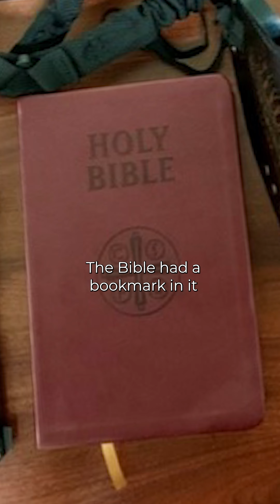HPD Sergeant Prevents a Mall Mass Shooting | Houston Police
HPD Sgt. Kendrick Simpo was working an extra job at a the Galleria when he learned a man was walking around in the mall with a rifle at his side and a pistol in his waistband.

Produced by:
Houston Police Department
Office of Community Affairs

2022-042-ST